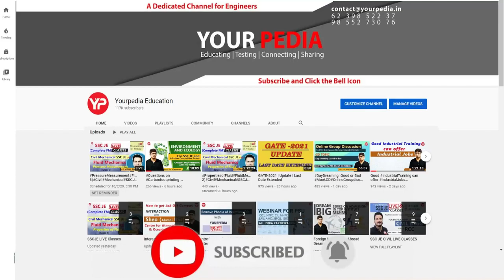SOM Interview Questions for IOCL | ME | IOCL Interview Guidance | Prepare interviews with YourPedia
IOCL_ Interview_Preparation